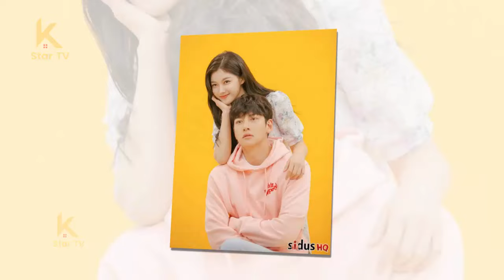창욱 김유정이 열병을 일으킨다 껴안는게 꿀처럼 달콤해서 바로 배송하고 싶어요!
Chang Wook - Kim Yoo Jung causes a fever. Cuddling is as sweet as honey, I just want to ship it right away!